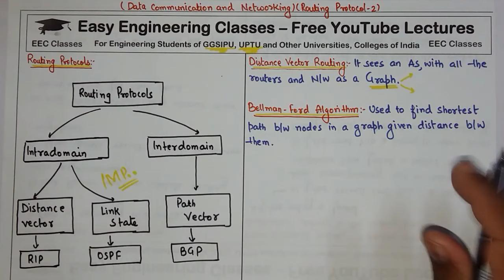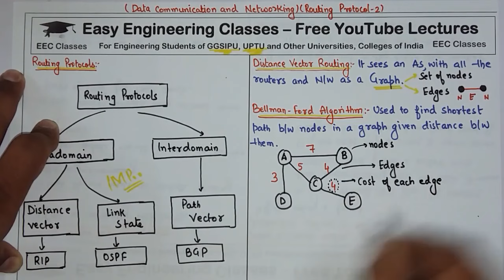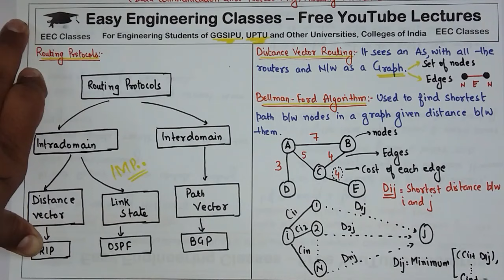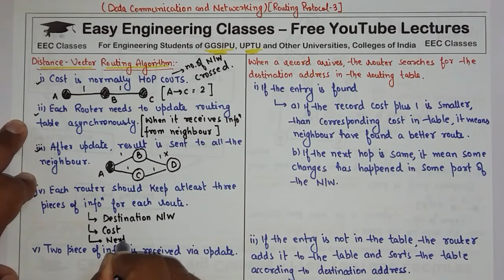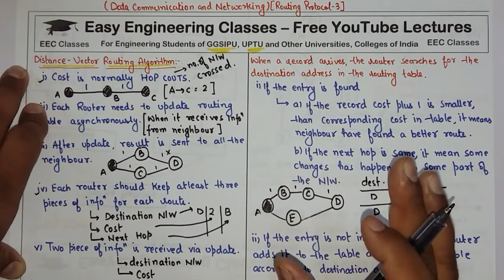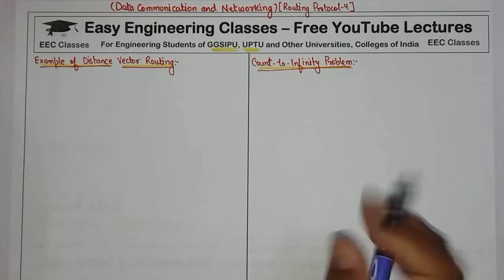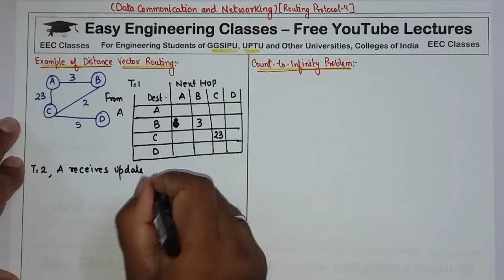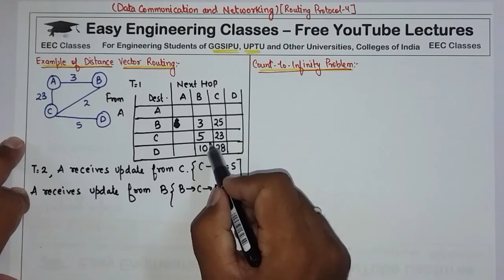L43: Distance Vector Routing - Bellman Ford Algorithm | Computer Network Routing Protocols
In this video you can learn about Introduction of Distance Vector Routing and Bellman Form Algorithm to find shortest path between nodes in a graph using example. This topic is very important for College University Semester Exams and Other Competitive exams like GATE, NTA NET, NIELIT, DSSSB tgt/ pgt computer science, KVS CSE, PSUs etc

DistanceVectorRouting Algorithm in Hindi – Introduction and Example | DataCommunicationNetwork Lectures Hindi

Links for GATE/UGCNET/ PGT/ TGT CS Previous Year Solved Questions